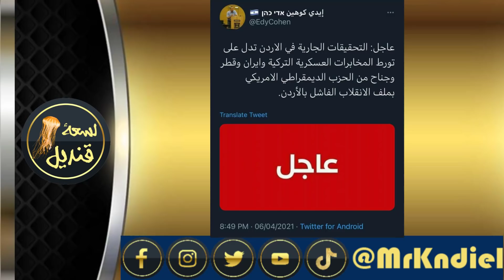أسامة فوزي في مصيدة قنديل.. الدور السعودي الاماراتي في الاردن